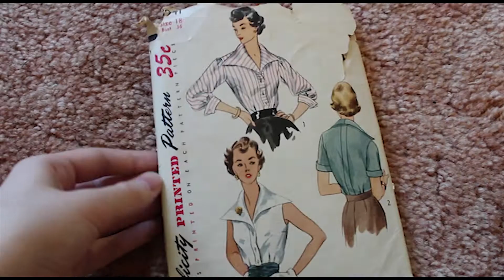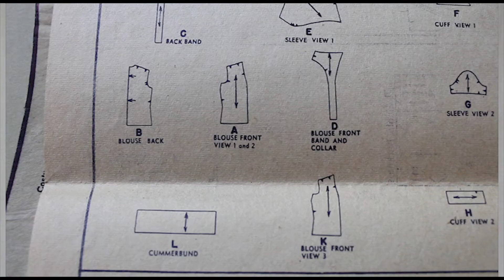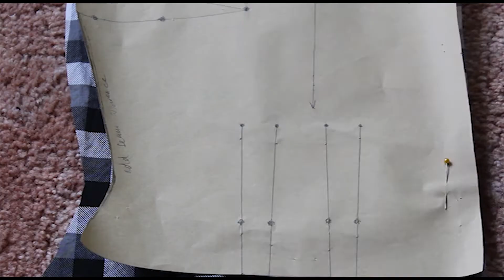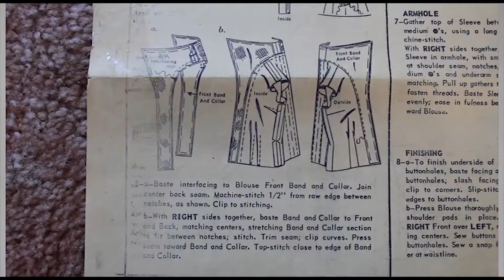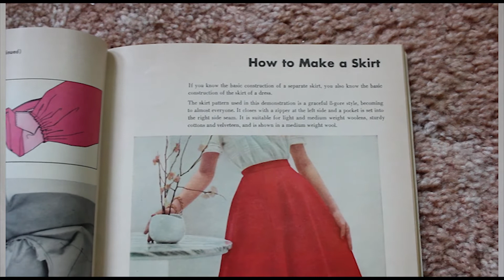How I Made Agatha's 1950's Dress from Wandavision using a Vintage Pattern/ Agnes Wandavision Cosplay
Quick video on how I made Agatha's dress from the first episode of Wandavision set in the 1950's. I don't usually do cosplay but I loved Agnes first dress from the series so I wanted to make my own version. The pattern I used is Simplicity 3941, if your interested in getting your own, Enjoy!